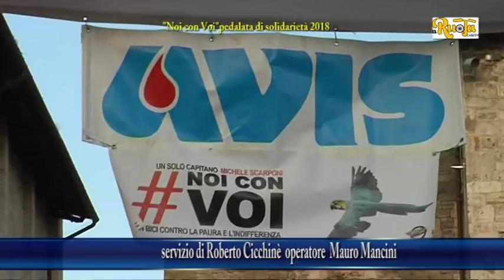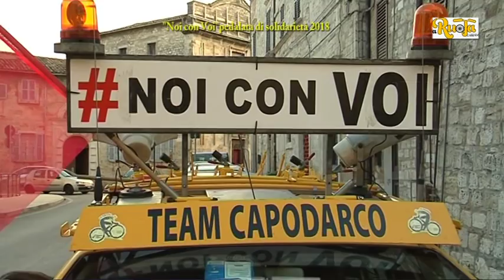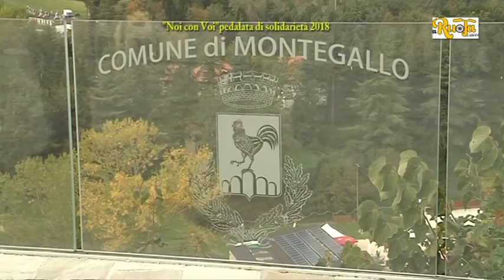Noi con Voi 2018 Ascoli Piceno Montegallo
Un evento che nacque in seguito agli eventi tellurici del 2016 ed è organizzata con il patrocinio dell’Accpi, del Comune di Ascoli Piceno e della Regione Marche; avrà quest’anno questo motto: ‘In bici contro la paura e l’indifferenza’.
Gli obiettivi di quest’anno saranno quelli di contribuire alla costruzione di strutture a completamento del centro commerciale di Montegallo; sostenere l’associazione Io Non Crollo di Camerino, ormai pronta per costruire le casette in cui ospitare le associazioni sportive e culturali della cittadina ancora gravemente lesionata dal terremoto; offrire un contributo alla Fondazione Michele Scarponi, per onorare il capitano, ma anche tutti coloro che come lui hanno pagato con la vita l’amore per lo sport. In che modo? Portando tanta gente sulla strada, in una sorta di raduno spontaneo. Prendere la bici e pedalare nel silenzio della montagna sarà il modo migliore per ripensare a quest’area com’era e come ci piacerebbe torni ad essere.